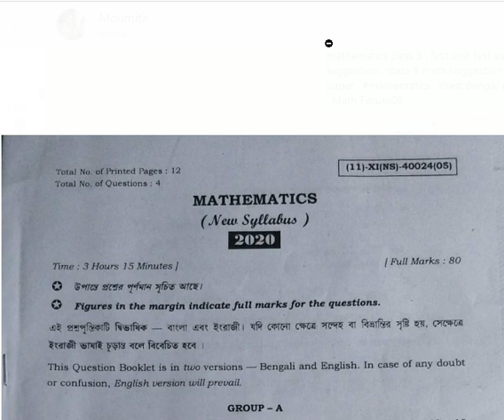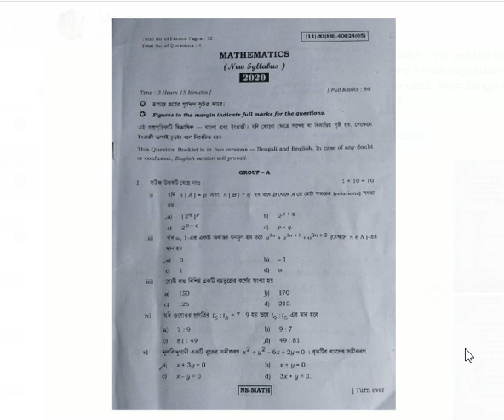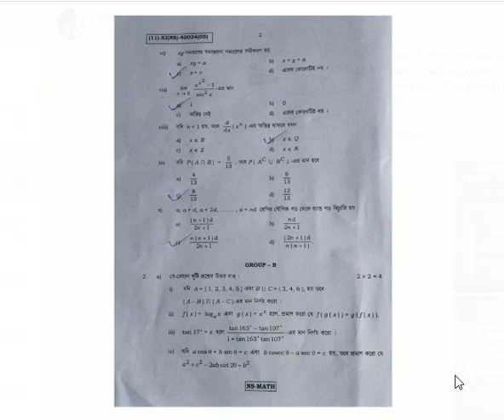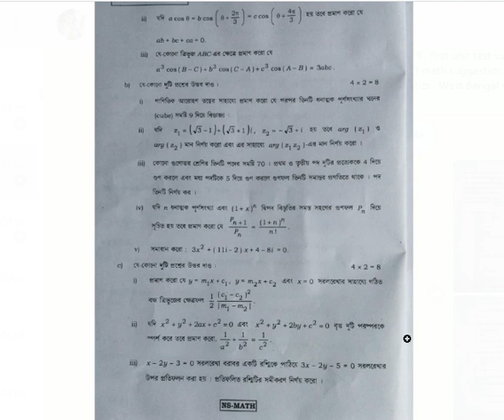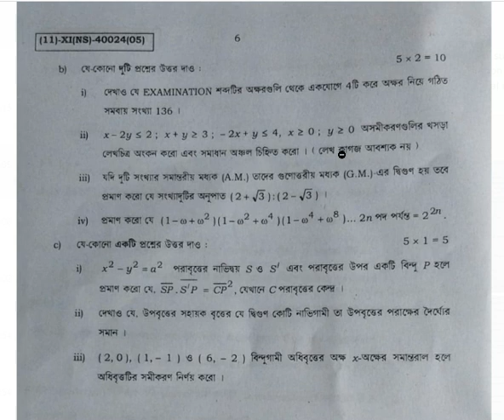CLASS XI MATHEMATICS QUESTION AND ANSWER 2020 PART A,CLASS 11 MATHEMATICS QUESTION AND ANSWER 2020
একাদশ শ্রেনির গনিত প্রশ্ন ও উত্তর ২০২০